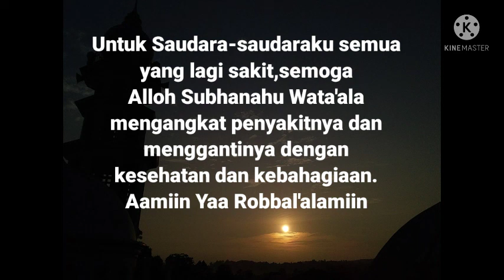Sholawat Thibbil Qulub Penyembuh Segala Macam Penyakit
Assalmkm Wr Wb!

    Selamat berjumpa kembali sobat" semua di Channel @KM9932
    Dalam Video kali ini @KM9932 ingin membagikan Pengalaman Pribadi mengenai keampuhan Sholawat Thibbil Qulub Penyembuh Segala Macam Penyakit atau ada juga yang menyebutnya Sholawat Syifa.
    Kejadianya tadi malam sakit kepala nyut-nyutan,sambil rebahan dan merasakan sakit dicoba memutar Sholawat Thibbil Qulub Penyembuh Segala Macam Penyakit ini sampai tertidur...Alhamdulillah bangun tidur kepala rasanya enteng dan sakitnyapun hilang.
    Selamat Mencoba Sobat"ku semua.
Moga bermanfaat!

Wassalam